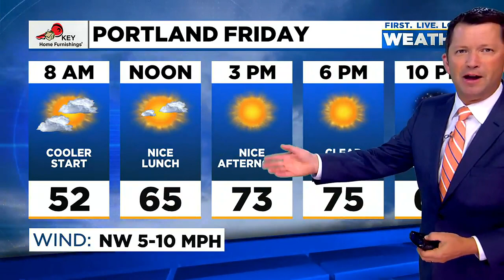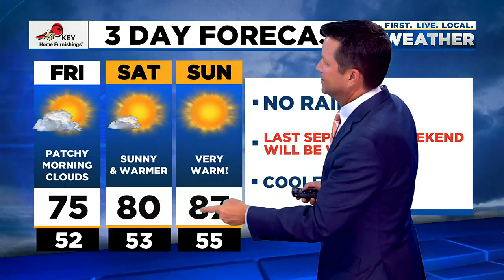Thursday evening FOX 12 weather forecast (9/22)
Here is the FOX 12 weather forecast for the evening of Thursday, Sept. 22, 2022.